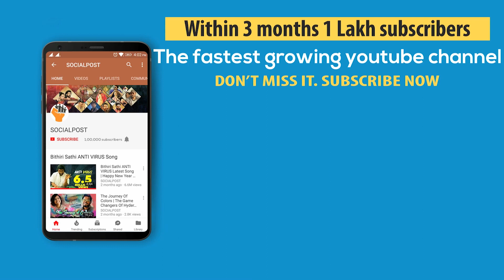టీ-టీడీపీ అధ్యక్షుడు జూ.ఎన్టీఆర్.. ఆ బహిరంగ సభలో ప్రకటన.|| SocialPost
టీ-టీడీపీ అధ్యక్షుడు జూ.ఎన్టీఆర్.. ఆ బహిరంగ సభలో ప్రకటన.
రసవత్తరంగా జరగబోయే తెలంగాణ ఎన్నికలు అన్ని పార్టీలకు ఎంతో కీలకమే. అందుకే ప్రతి పార్టీ తమ ప్రత్యర్థులకు ధీటుగా ఎన్నికల ఎత్తుగడలు వేస్తూ ..
జనాల ఓట్లు కొల్లగొట్టేందుకు ప్రయత్నిస్తుంటాయి. ఈ నేపథ్యంలోనే టీఆర్ఎస్ పార్టీని ఓడించేందుకు విపక్ష పార్టీలన్నీ మహా కూటమిగా ఏర్పడ్డాయి. వీటన్నిటి ముఖ్య లక్ష్యం టీఆర్ఎస్ పార్టీ ఓటమే.
అందుకే ఇప్పడు కలిసికట్టుగా ఎన్నికలను ఎదుర్కొనేందుకు సిద్ధం అవుతున్నాయి.
ఇక తెలంగాణ టీడీపీ విషయానికి వస్తే.. రాష్ట్ర విభజన తరువాత టీడీపీ కొంచెం బలహీనపడింది. పార్టీలో ముఖ్య నాయకులంతా గులాబీ గూటికి చేరిపోయారు. అయితే.. నాయకులు వెళ్లిపోయారు కానీ కార్యకర్తలు అలాగే ఉండిపోయారు.
ఈ నేపథ్యంలో తెలంగాణాలో టీడీపీ బలపడాలని చూస్తోంది. అందుకే ఇప్పుడు ఓ కీలక నిర్ణయం తీసుకునే దిశగా అడుగులు వేస్తోంది. టీడీపీలో జూనియర్ ఎన్టీఆర్ ని యాక్టివ్ చేసేందుకు టీడీపీ అధినేత చంద్రబాబు ఆలోచన చేస్తున్నాడు.
2009 ఎన్నికల ప్రచారంలో ఎన్టీఆర్ తన ప్రసంగాలతో టీడీపీ నేతలని, అభిమానులనే కాకా , ఇతర పార్టీ నేతలని కూడా ఆకట్టుకున్నాడు . అంతలా సాగుతుంది ఎన్టీఆర్ ప్రసంగం . తరువాత కుటుంబం లో జరిగిన కొన్ని కారణాల వల్ల రాజకీయాలకి పూర్తిగా దూరమయ్యాడు . కేవలం సినిమాలపైనే దృష్టి సారించి , కేరియాలోనే వరుస బ్లాక్ బ్లాస్టర్స్ తో టాలీవుడ్ లో దూసుకుపోతున్నాడు .
ఇటీవల జూనియర్హ ఎన్టీఆర్ తండ్రి అకస్మాత్తుగా రోడ్డు ప్రమాదంలో మృతి చెందాడు . ఈ కష్ట కాలం లో మామ చంద్రబాబు , బాబాయ్ బాలయ్య అన్ని తానై వ్యవహరించారు . దీంతో బాబుపై మరింత అభిమానం పెంచుకున్నాడు జూనియర్.

To redefine journalism, a group of socially conscious and intellectually honest professionals came together to launch which drives Untold, Unbiased, Expert Opinions, Analysis, Success and Failure stories of Individuals & NGO organizations (Your Story), Success stories of RTI, Breaking News, Latest News, Trending News, Tollywood Latest News, Bollywood Latest news and social issues. It provides an equitable platform for all the citizens of the country, the 130 Crore stakeholders of world's largest democracy, to raise their voice in order to bring about the change they want and need. The ideology of the portal is citizen empowered/driven journalism. Let us together built a socially meaningful, professionally managed and pro-people news and features portal called Socialpost.